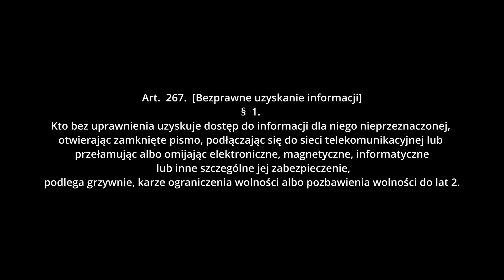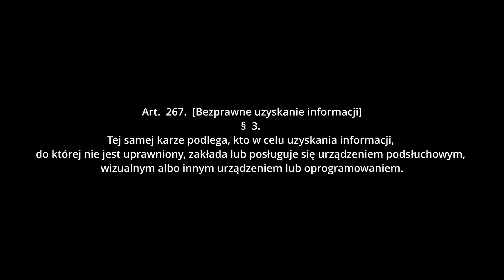Czy można legalnie słuchać służb?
Dzisiaj ponownie lekki zwrot w kierunku aspektów prawnych związanych z krótkofalarstwem. Słuchanie służb jest tematem mocno kontrowersyjnym, niektórzy mówią że pod żadnym pozorem nie można tego robić, inni uważają, że nie ma w tym nic złego. Co jednak mówią na ten temat same przepisy?